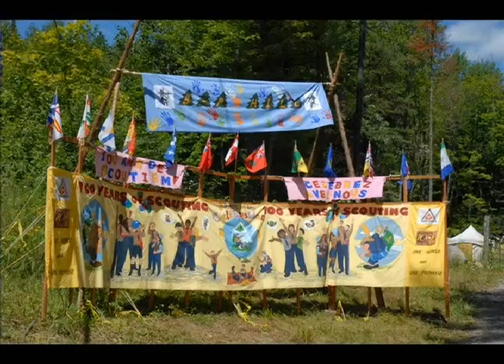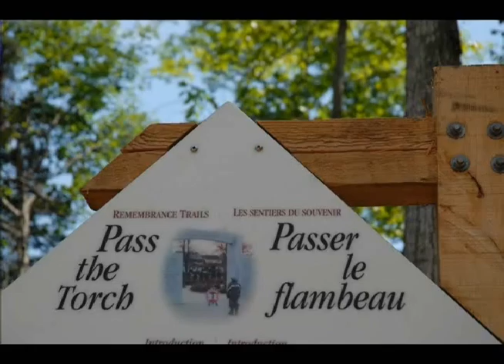Memories of Scouting in Oakville (100th Anniversary, 2011)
In "Memories of Scouting in Oakville", 97 year-old life-long Oakville resident Roy Kelley recalls how he joined the 1st Oakville Scout troop as a Wolf Cub in 1923, and continued to participate in the Scouting Programme through the 1920s and 1930s.  Highlights include memories of camps and activities, the building of the Scout Hut in 1926, and Lord Baden Powell's visit to Oakville.